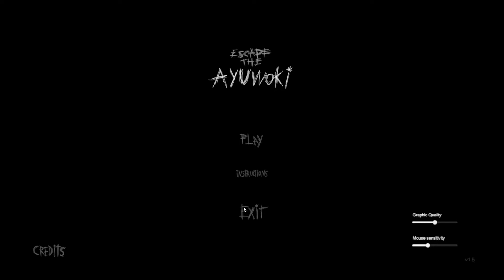ESCAPE THE AYUOKI ANNIE